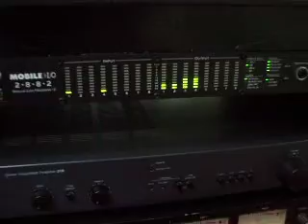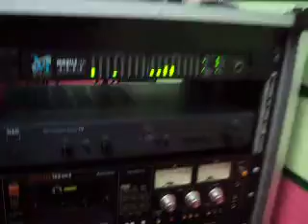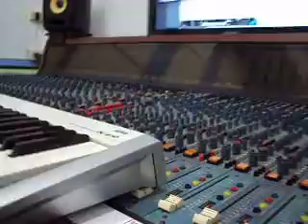จาร์ย ยาใส่ลายเเคน